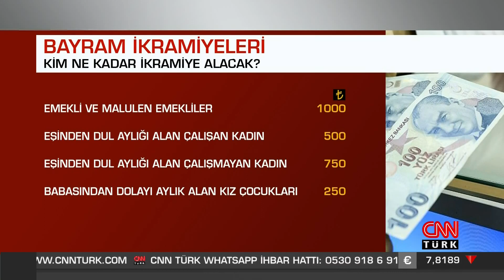Kim ne kadar bayram ikramiyesi alacak?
Emekli bayram ikramiyesi ödemelerinin gerçekleşeceği tarih geçtiğimiz günlerde açıklanmıştı. SSK ve Bağ-Kur emeklilerinin bayram ikramiyelerinin alınacağı tarihle ilgili bilgilerin verildiği açıklamada temmuz farkı müjdesi de verildi. Peki, Kurban Bayramı emekli bayram ikramiyesi ne zaman ödenecek?